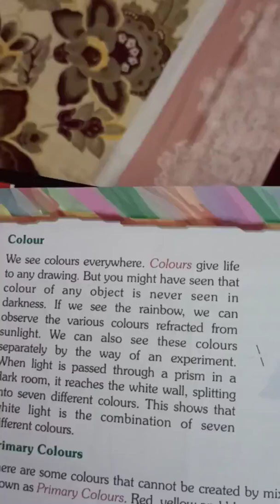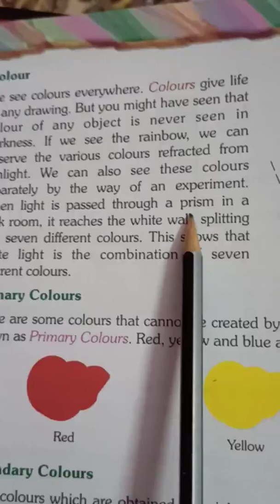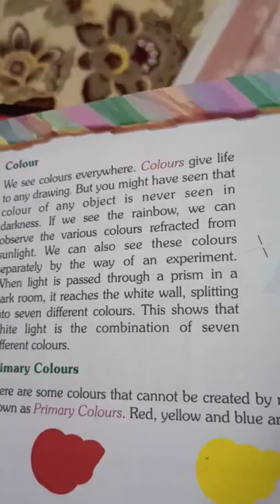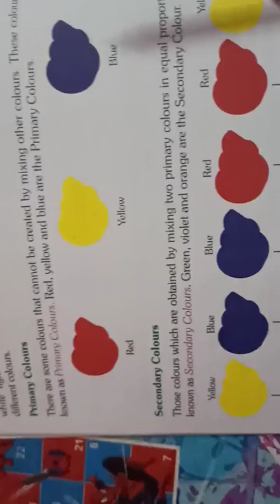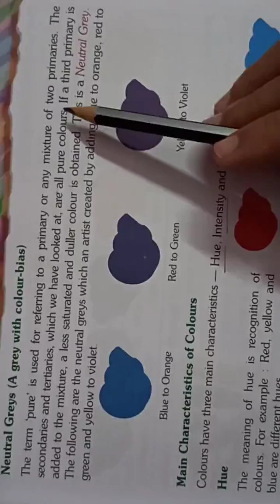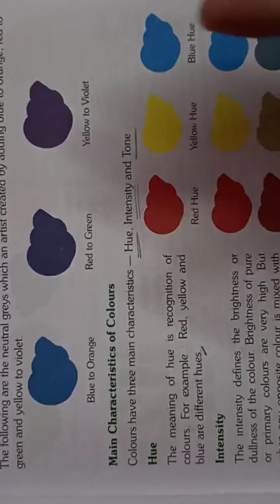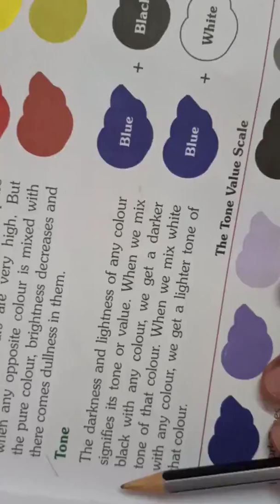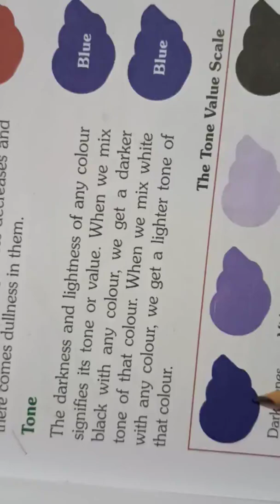introduction of art 2